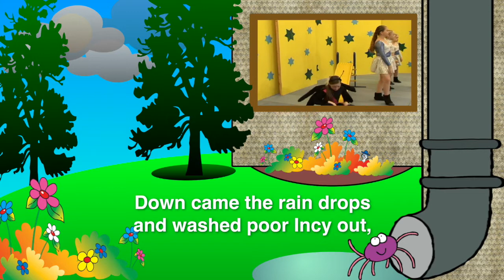Kidzone - Incy Wincy Spider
“Incy Wincy Spider” is performed by Kidzone. It is a traditional song, arranged and produced by CYP, and published by CYP Music.

This video, which includes the song words on screen, is produced so that your child sings along to the song, thus encouraging the development of reading skills. The video includes live film footage.